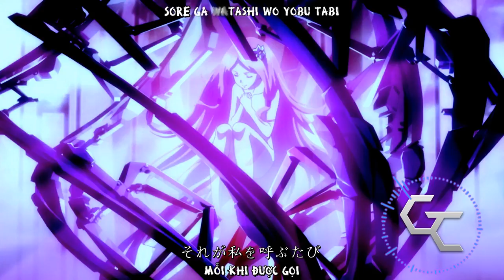Kanefusa Fansub Egoist Fallen